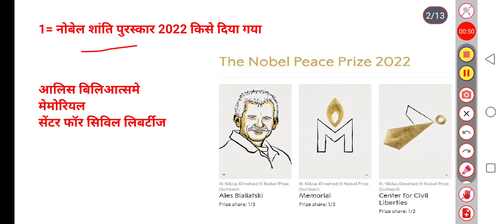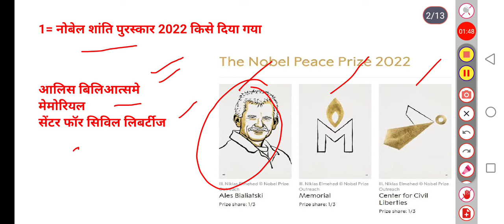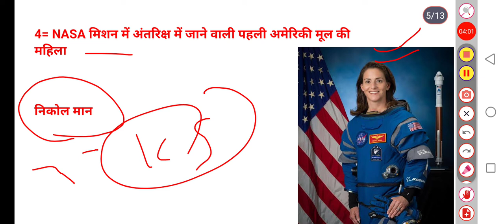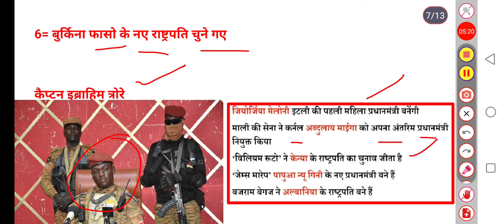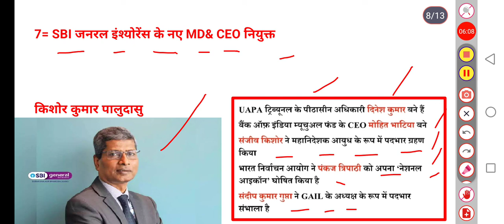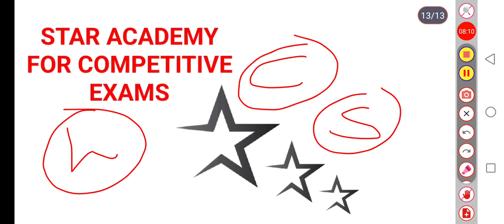8 October 2022 Current Affairs for all Compitative Exams by Rajveer Sir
Video from Gurmeet Singh